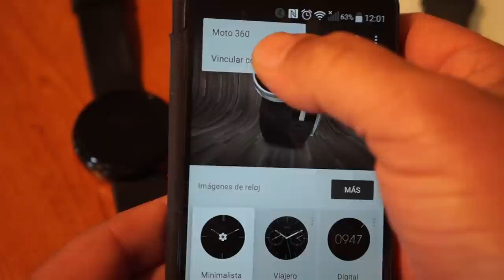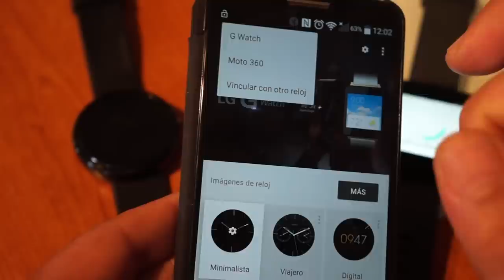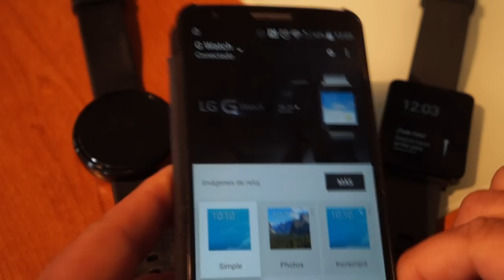Cómo conectar dos relojes inteligentes Android Wear en un mismo terminal Android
Aquí os dejo el proceso a seguir para conseguir conectar o sincronizar dos dispositivos Android Wear al mismo tiempo en un mismo Smartphone o Tablet Android.